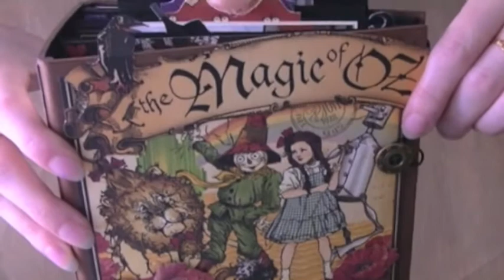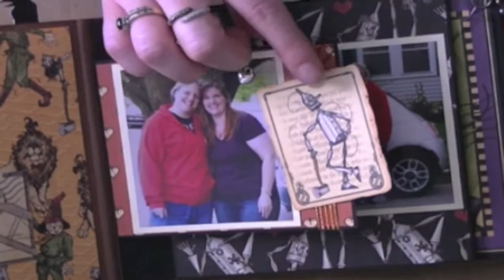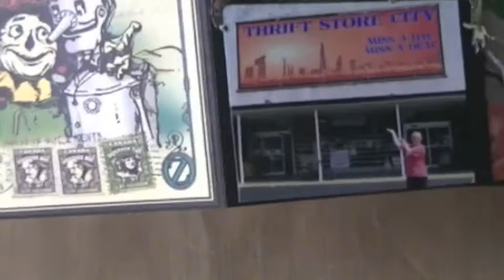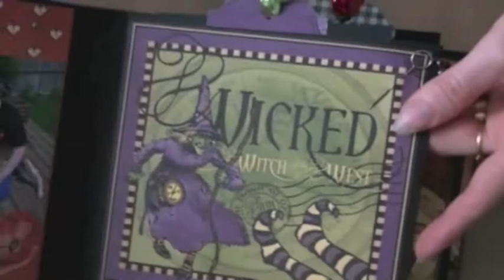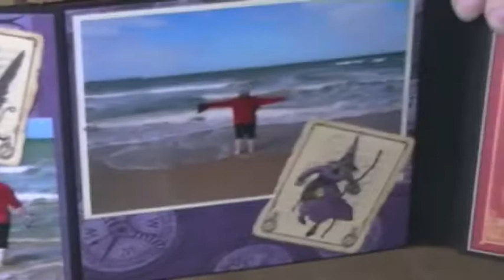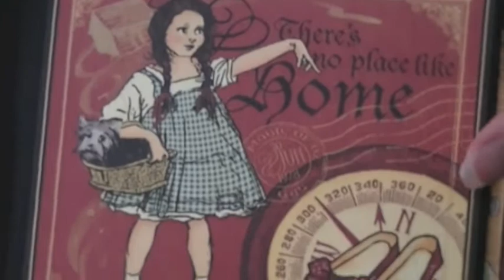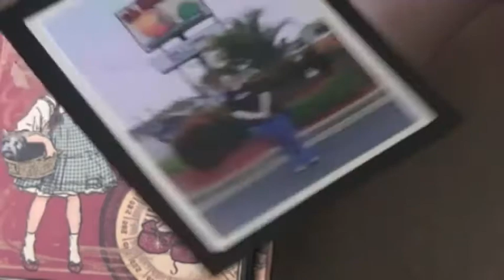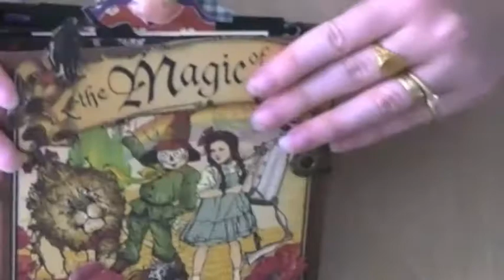Happy Mail Shout Out!!!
A flip though of the memory book I received from Robyn Coulliard and showing the painting I won from Chris Cozen. Thank you so much to both of you!!!